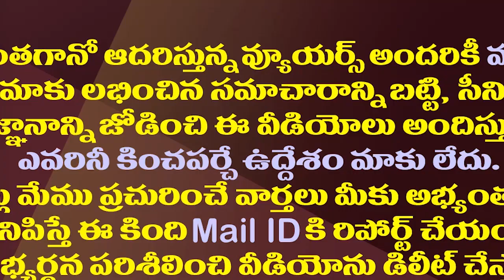సీపీఐ రామకృష్ణకు టీడీపీపై అంత ప్రేమ ఎందుకో.?| Ramakrishna Turned The CPI Into An Affiliate To TDP